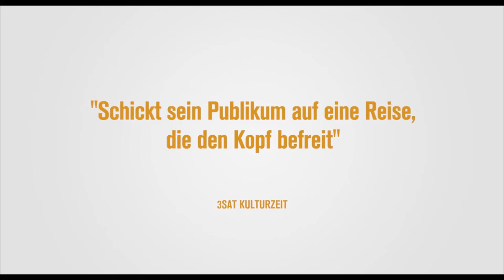Alles Was Kommt - Trailer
ab 4. November im Kino

Die Philosophielehrerin Nathalie steht mit beiden Beinen fest im Leben. Als ihr Mann sie nach 25 Jahren Ehe plötzlich für eine Andere verlässt, ihre Mutter ins Altersheim muss und ihr Verlag den Vertrag kündigen will, erfährt Nathalie völlig unerwartet ein ganz neues Gefühl der Freiheit. Sie ist fest entschlossen, glücklich zu bleiben und offen zu sein für alles, was kommt.

ALLES WAS KOMMT ist ein starkes Frauenporträt und zugleich eine warmherzige Reflektion über Umbrüche, Älterwerden und Sinnsuche. Isabelle Huppert brilliert in einer Paraderolle als Nathalie und changiert subtil zwischen Trotz und Traurigkeit, Stärke und Zerbrechlichkeit. Mit feinem Gespür für leise Töne inszeniert Mia Hansen-Løve unaufgeregt und intelligent eine persönliche Suche nach neuen Wegen und wurde dafür bei der Berlinale 2016 mit dem Silbernen Bären für die Beste Regie ausgezeichnet.